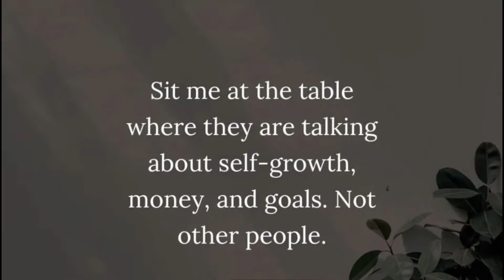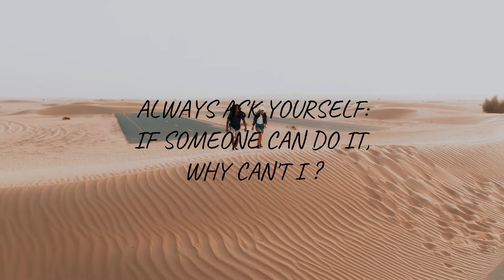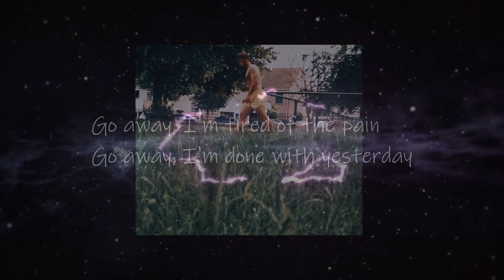ALONE, SCARED AND BROKE. 🌋 Use the pain to drive you.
Support my journey and my good fight!🎢

I appreciate every single donate even one cent will help me to stay motivated and keep up inspirational and motivational content for you. All I do I am doing absolutely for free while working 2 day jobs. You can help me to reach freedom so I can create more content for you. Even 1€ is real help for me. If 1000 people send me 1€ that is one month of living expenses for me! So thank you guys. :)

IBAN EU: LT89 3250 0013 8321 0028 (Swift Revolt21)

🙏🏻PLEASE SEND ME ONLY TOKENS THROUGH BSC20 network as fees are cheapest or send me only native tokens of different blockchains EX. send only ADA to ADA adress. If you send some other tokens than native through different blockchain than ETH or BSC I will be not able to claim it. THANKS.🙏🏻

 ⚠️METAMASK ADRESS SUPPORTS ALL ETH TOKENS⚠️

0xED54a4F6189135C0d6A13C5E94C57c182675f51a

Ethereum tokens (ETH20)
Polygon tokens (MATIC)
Avalanche (AVAX)
FANTOM (FTM)

⚠️Other chains:⚠️

🚀Cardano (ADA)
DdzFFzCqrht6VzLpfR2FYcptKR4PL6m8DKvXz8cQEKPZvwzZj5FsA435ffvbGKQyNroVZXvAXSGy9GS5yg4NT35Ucnq7Jhbvtt6zdcgk
🚀Bitcoin (BTC)
bc1qgjdl7uzfw2gl66n2stz68yrenge97h666rkcdt
🚀Cronos (CRO)
cro1e64raes064s4yxfvwfc3f5a67v29yv59nxtw2u
🚀Polkadot (DOT)
165D1UX1tfdY8rJUT7wWSfXawuekiMdAAv89dztes1M9YkX1
🚀Cosmos (ATOM)
cosmos1qluykqd68ytgktgeetva6lnukyuwv5jrluk2yc
🚀Solana (SOL)
EaieDPfTdfDVj87mb4eF1UHCcnnwmkqXJxCRJKv2FUpj
🚀Litecoin (LTC)
ltc1q3hw9q3ja4r2y3vt07cy9jdrm2qrfmudpv9yza9

Or buy my book via Amazon as Kindle or PDF through IG DM

EVERYTHING ON FITNESS AUDIOBOOK

I am reading my book where you will hear everything which is important to know on your fitness journey for free. So you will never have to pay expensive coahces ever again an struggle in gym.

Listen on youtube in your mother language: (Audiobook is anvaible in 13 languages.)

Stay strong Brothers !

Your buddy. 🫠